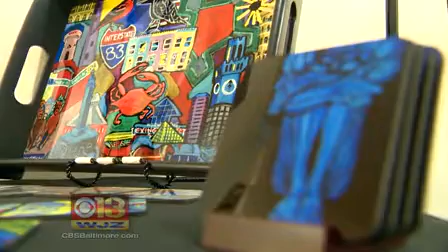Mark Cottman and WJZ's Ron Matz Baltimore CBS, February 11, 2016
A lively conversation between artist Mark Cottman and WJZ's Ron Matz at Mark Cottman Gallery in Baltimore on February 11, 2016. To see Mark's artwork and get info about custom framing and paint parties, go for more info.